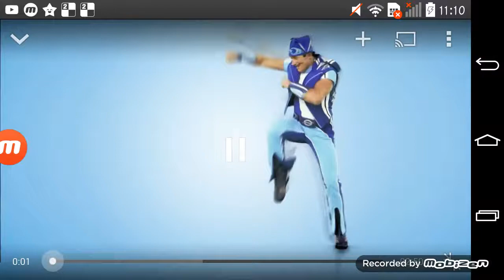We Are Number One but one makes the roblox death